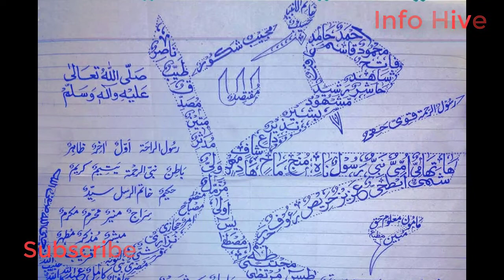The Luckiest People in The World Urdu/Hindi 2020